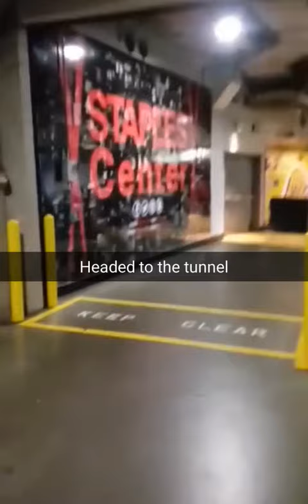Sights & Sounds from Snapchat, postgame Warriors (14-2), Lakers: Kerr, Draymond, Klay, Durant, Curry